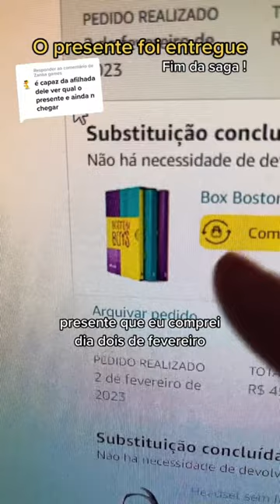O PRESENTE da AFILHADA foi ENTREGUE, FINALMENTE !!!!!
Torne-se MEMBRO com opções de 2,99 !!

Parceiro Oficial Nuuvem: (Melhor local para comprar suas mídias digitais)

Lives no site roxo:
/ThamasMorelli

Me apoie na loja da EPIC

THAMAS

Vai comprar algo na Amazon? Navegue através do meu link e ajude o canal

Nintendo Switch
Cartão micro sd 128gb
Xbox Series S